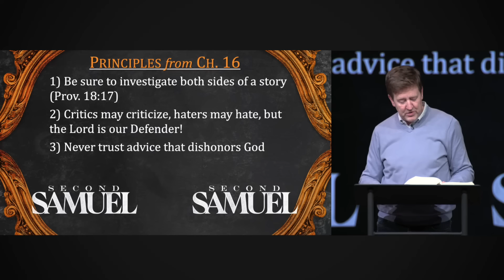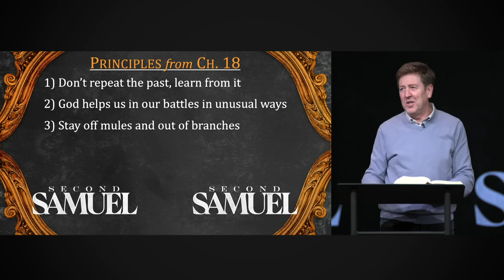Verse by Verse Bible Study | 2 Samuel 18 | Gary Hamrick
1/18/2024
An in-depth study of  2 Samuel 18.

00:00 - Introduction
00:15 - Review from chapter 16 & 17
06:35 - 1. Don’t repeat the past, learn from it
10:36 - 2. God helps us in our battles in unusual ways
12:28 - 3. God opposes a rebellious spirit